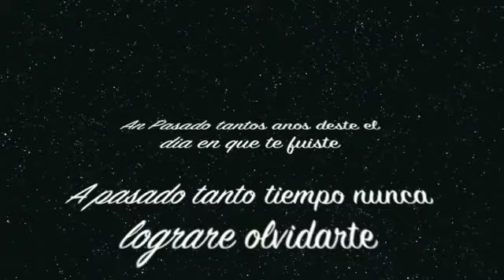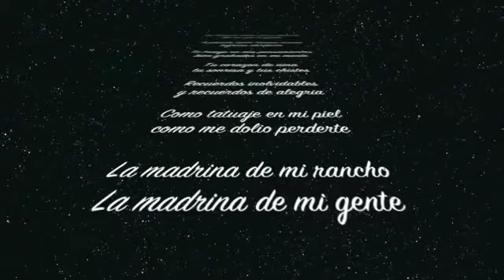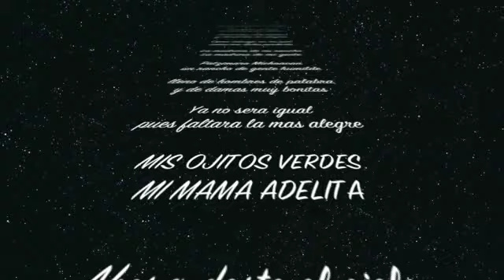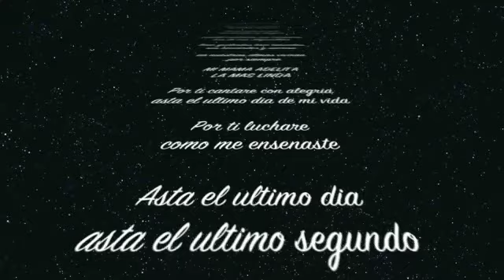edgar garibay-Mi Mama Adelita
Manana